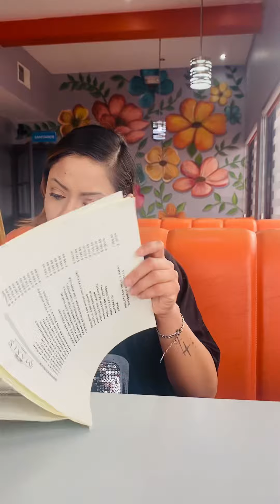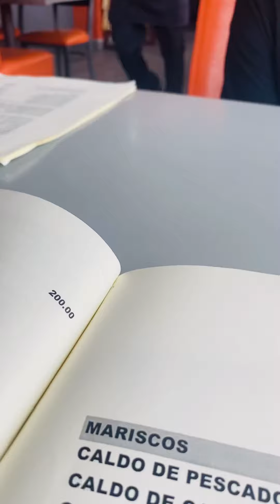LA CHAPIS ME INVITÓ A COMER CON $23 pesos